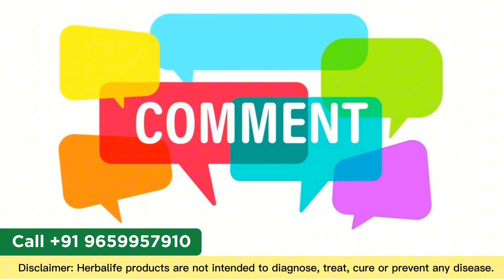"Herbalife Weight Loss Drink Mix Review | Does It Really Work?" | Call +91 9659957910 | fat loss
"Herbalife Weight Loss Drink Mix Review | Does It Really Work?"

"Discover the benefits of Herbalife's Weight Loss Drink Mix in this detailed review. We'll explore how it works, its key ingredients, and whether it's effective for weight loss. Learn how to use it as part of a healthy lifestyle and find out if it's the right choice for your goals!"

Mr.Sarath
senior Wellness Coach
(Independent Associate)

 Important: I am an Independent Herbalife Nutrition Associates. Views expressed in this video are that of an individual and not evaluated by Herbalife Nutrition Company & FDA (Food & Drug Administration). Herbalife products are not intended to diagnose, treat, cure or prevent any diseases. Results are not typical. Individual results may vary.